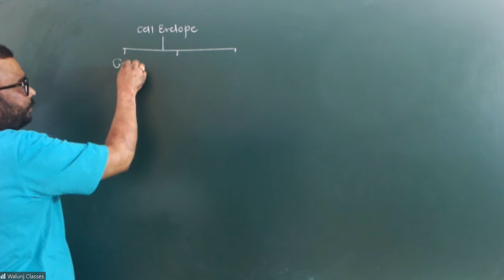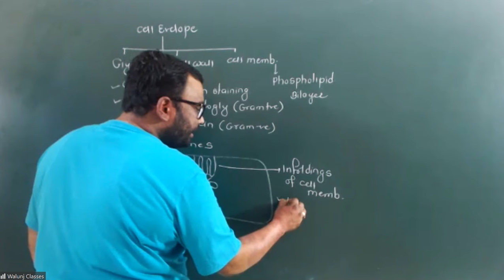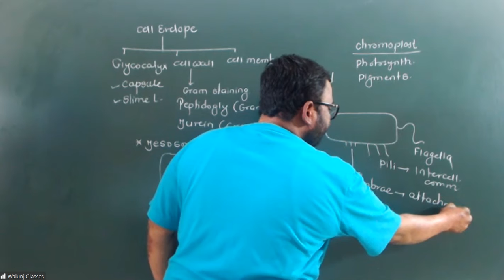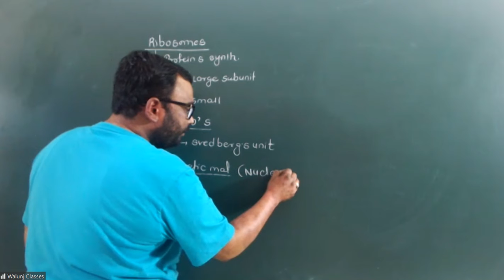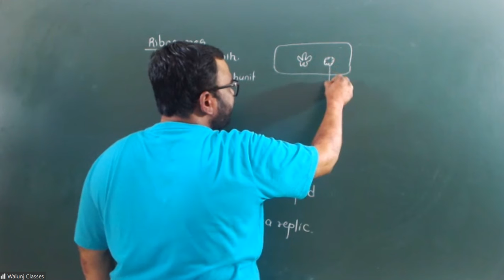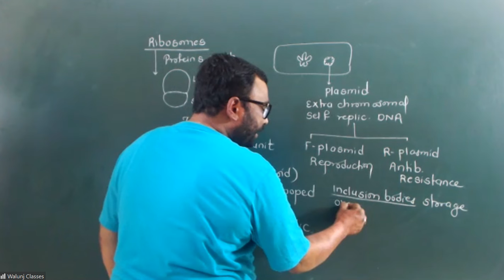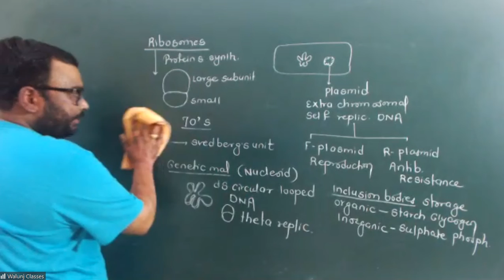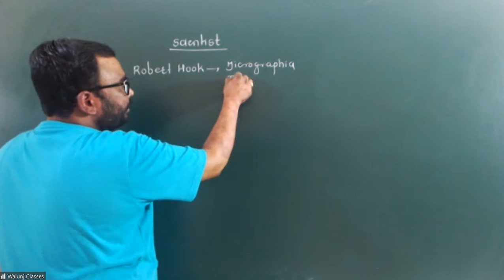Walunj Classes | Walunj Classes 11th Live Lecture Recap | Walunj Classes Biology 16/10/2020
Educational purpose video for standard 11th students live lecture recap | Part 1 [sorry for making 2 parts of one video due to some issue]           *BIOLOGY